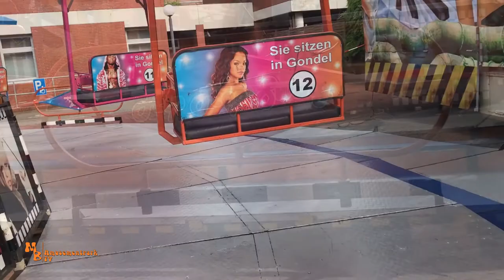Hip Hop Swing / Holthuis - Johannimarkt Weener 2019 ( Onride )